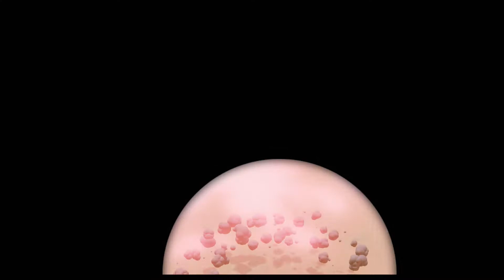Super Mario Odyssey - Episode #022 - Bird Stew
It's a wild wacky world, and we have a wild wacky hat!